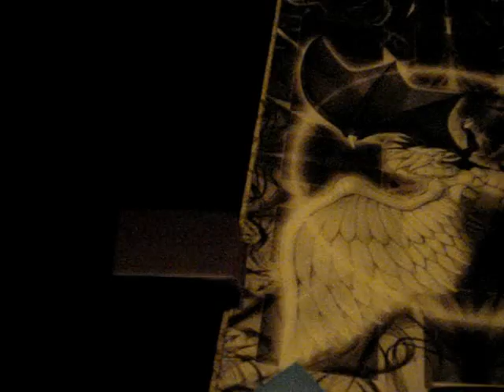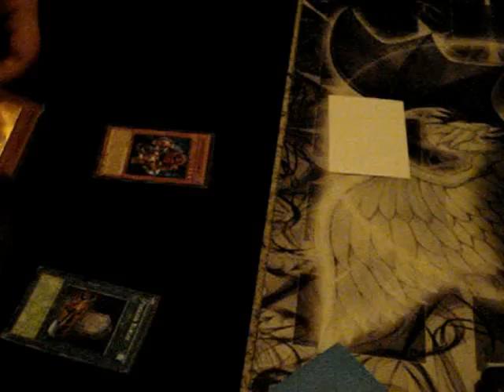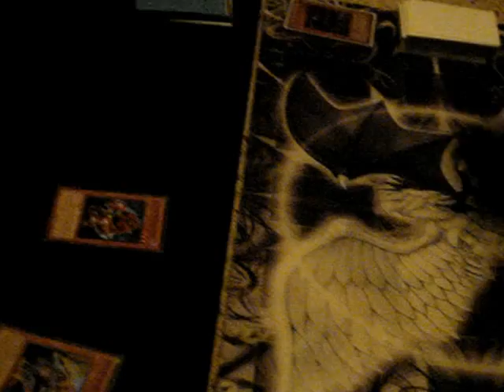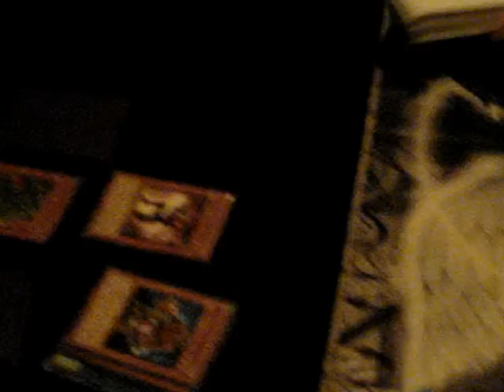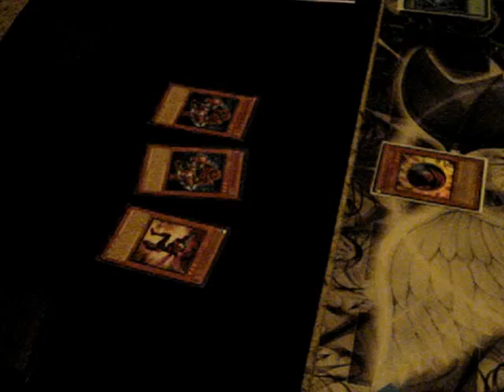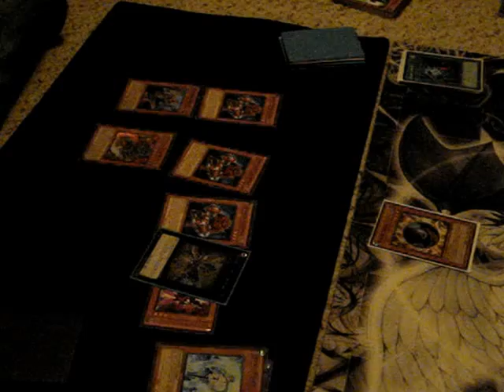Yugioh Card Playing: Darkhonest127 (Chaos Dragons) vs. Fred (Inzektors) Duel 1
A friendly duel between Fred Noyce and Darkhonest127. It's inzektors vs chaos dragons; who shall win?! Watch and Find out!!!